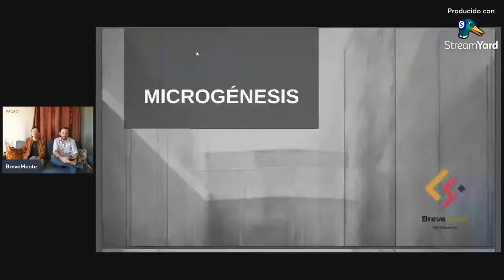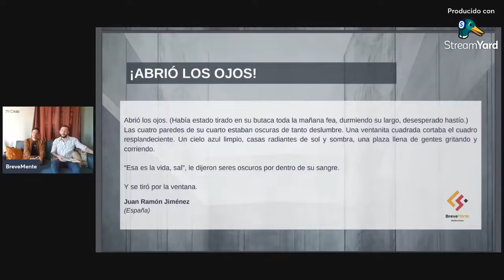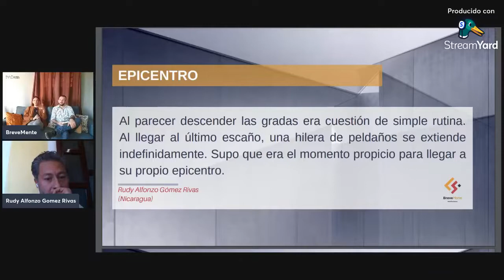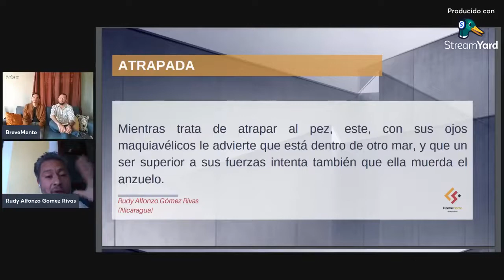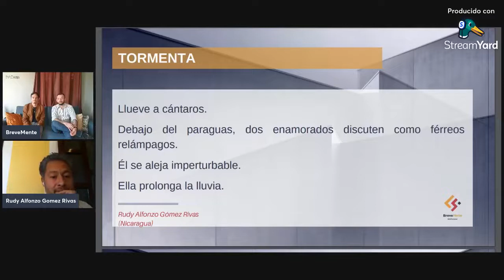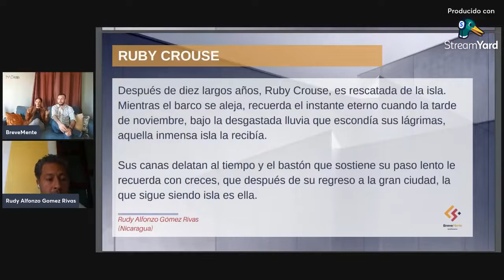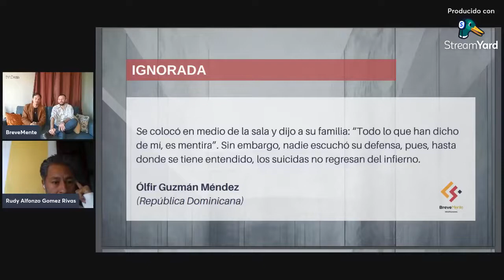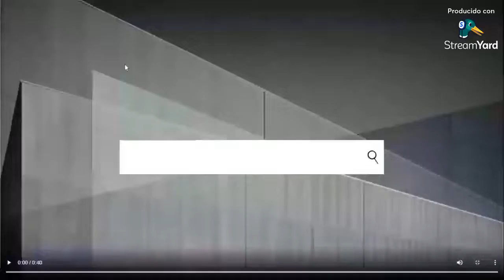TOMA 9: Rudy Alfonzo Gómez Rivas (Microrrelatos)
𝐓𝐨𝐦𝐚 𝟵 con el escritor guatemalteco 𝐑𝐮𝐝𝐲 𝐀𝐥𝐟𝐨𝐧𝐳𝐨 𝐆𝐨́𝐦𝐞𝐳 𝐑𝐢𝐯𝐚𝐬 quien nos comparte sus microrrelatos, y nos habla un poco de como su poesía influye en sus microrrelatos así como de su estilo.